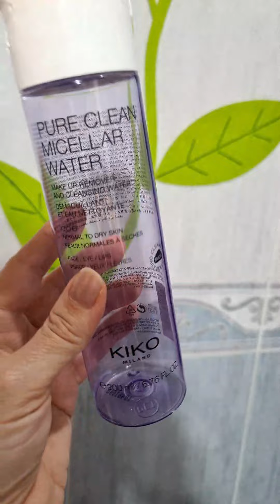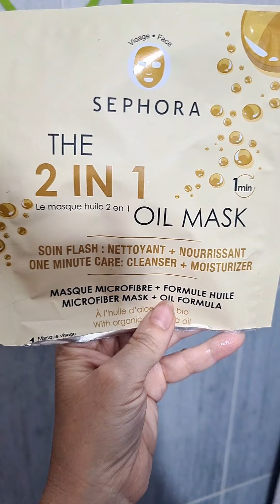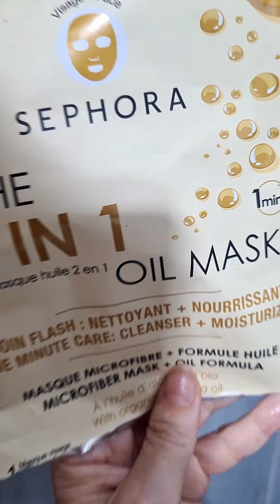PRODUCTOS TERMINADOS!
Retomo una de las secciones favoritas con ka reseñas de productos terminados. Aprivechare el formato vertical y los vudeos que subo a tiktok!! Recordar que por alli y por Instagram podéis ver nas contenido!